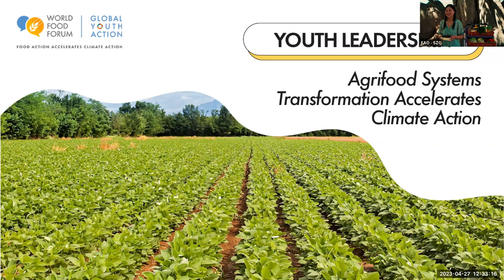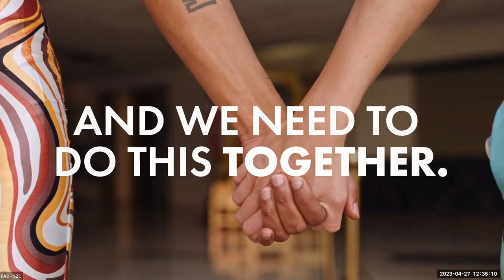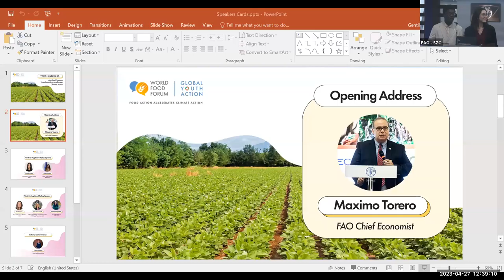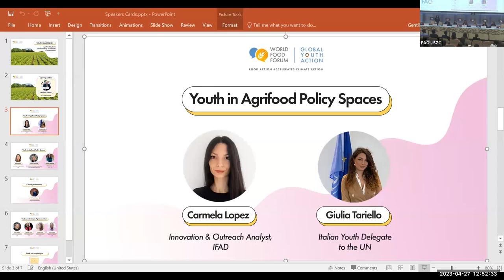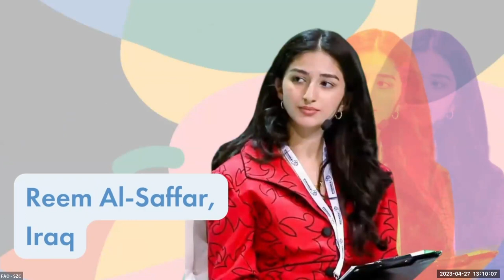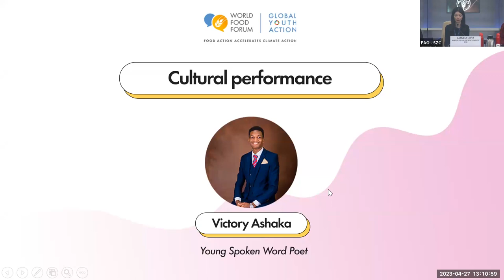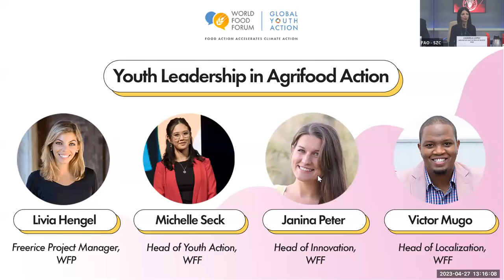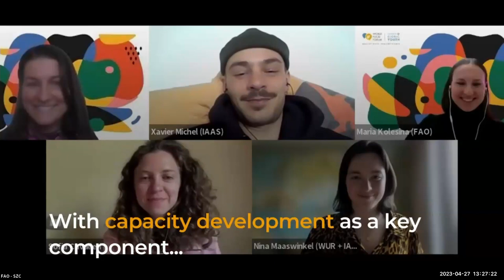FAO Council Side Event – Youth Leadership 27 April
On 27 April, the WFF officially launched its 2023 cycle through a side event on “Youth Leadership: agrifood systems transformation accelerates climate action” at the 172nd session of the FAO Council, in support of the ECOSOC Youth Forum. The event shed light on the importance of youth engagement in policy and action, and highlighted their central role in transforming our agrifood systems with actionable solutions.